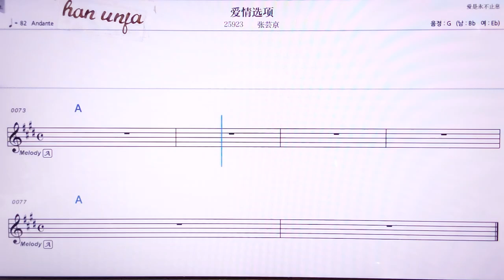💖아이칭쉬앤씨앙/짱원찡 👍MR,노래방, 악보, 코드,Karaoke With Sheet Music